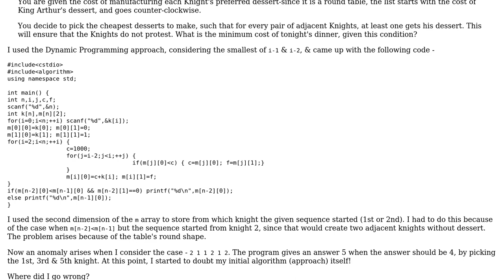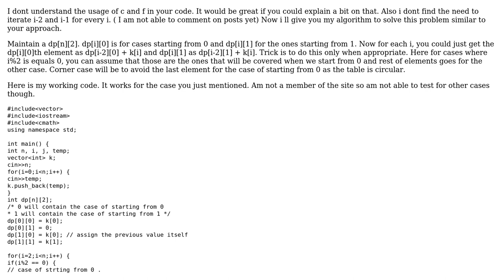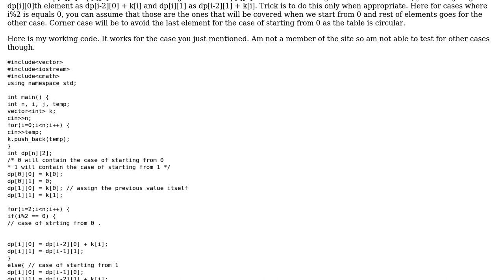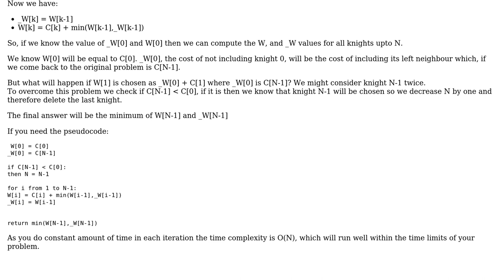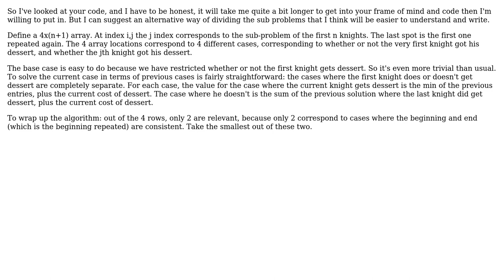Software Engineering: Round Table - Minimum Cost Algorithm (3 Solutions!!)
Software Engineering: Round Table - Minimum Cost Algorithm

With thanks & praise to God, and with thanks to the many people who have made this project possible! | Content (except music & images) licensed under CC BY-SA | Music | Images & others | With thanks to user Nir Friedman user Bobson user Access Denied user 7Aces user 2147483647 and the Stack Exchange Network Trademarks are property of their respective owners. You are responsible for your own actions.